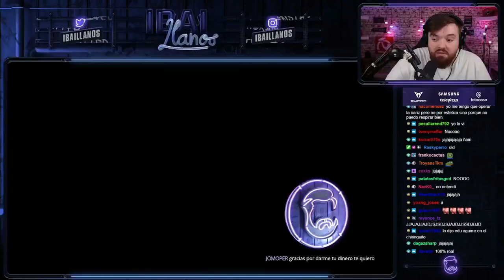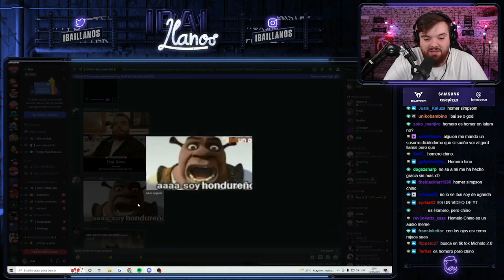IBAI NO ENTIENDE HOMERO CHINO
El mismísimo @IbaiLlanos no entiende el audio de Homero Chino... esto me parece fantástico.